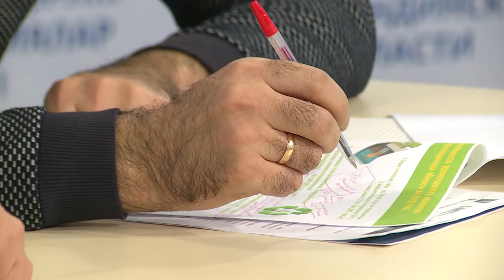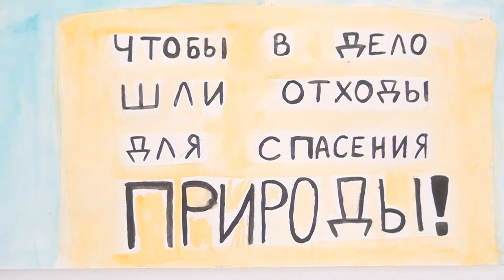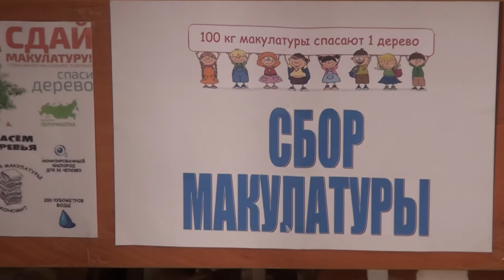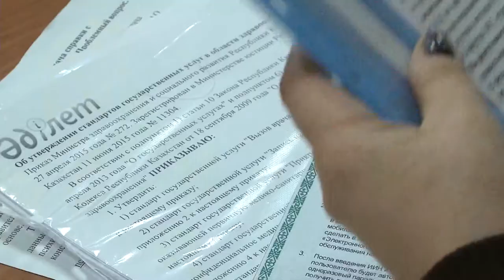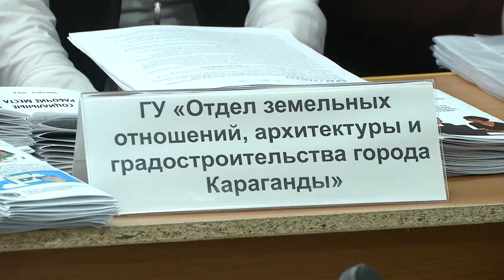01/02/2019 - Бірінші Қарағанды телеарнасының жаңалықтары